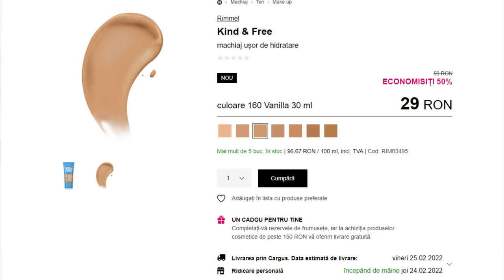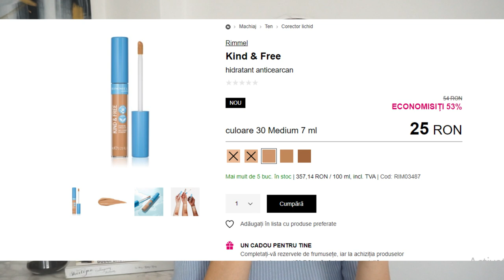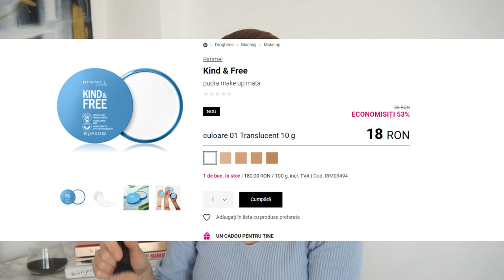Testez gama Kind an Free de la Rimmel London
Cu toate că în ultima vreme nu am mai fost atrasă de nici o lansare nouă de makeup, îmi era dor să testez o produse noi şi m-am oprit asupra noii game King&Free de la Rimmel London şi vedem cum se comportă pe parcursul zilei. Voi le-aţi încercat?▼▼▼

💟✔ E M A I L

💡INFORMATII UTILE:
CE PORT: